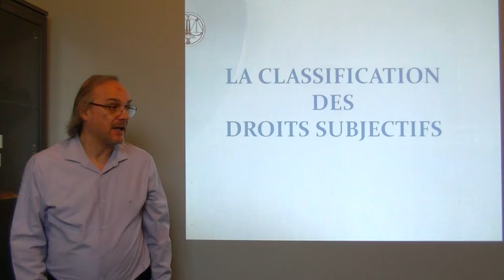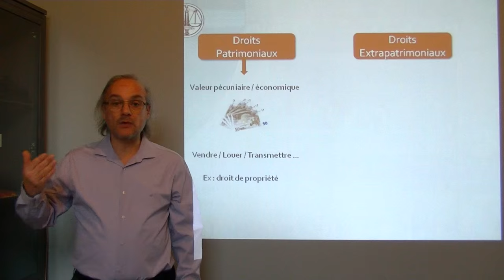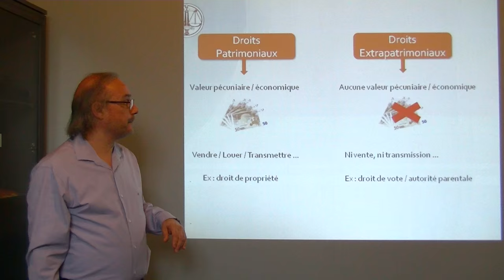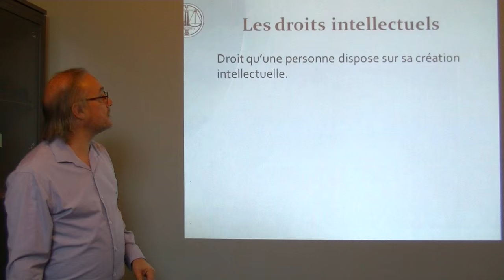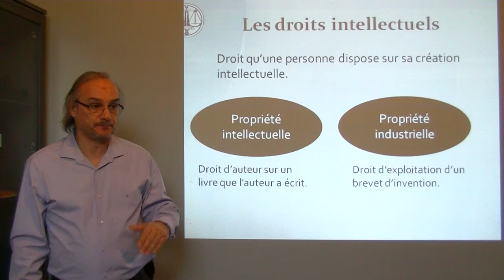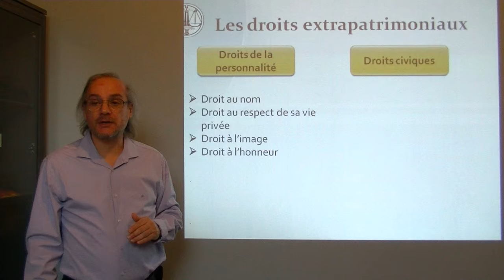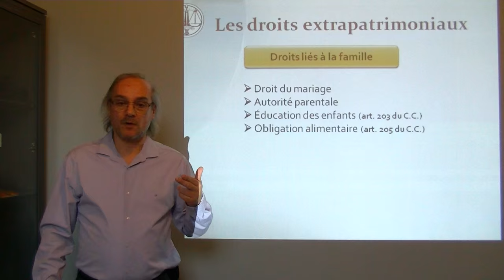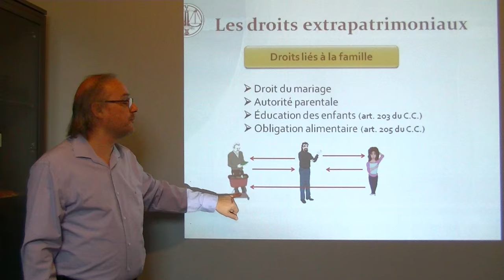Classification des droits subjectifs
Dans cette vidéo j'aborde la classification des droits subjectifs